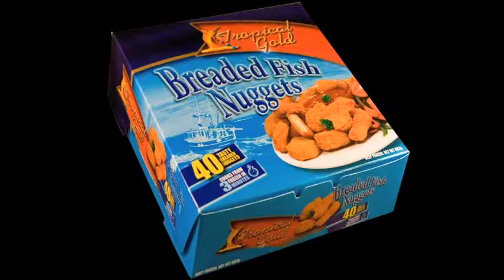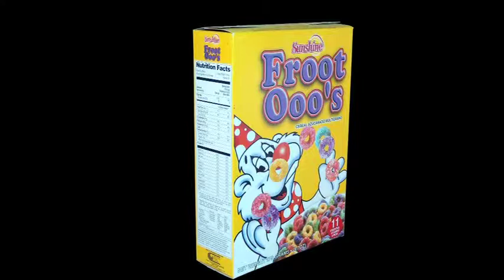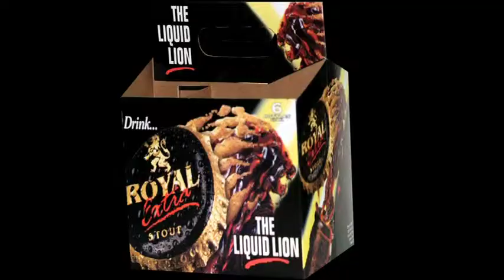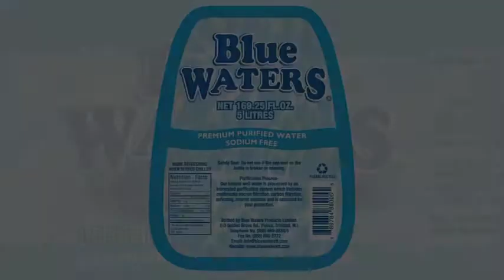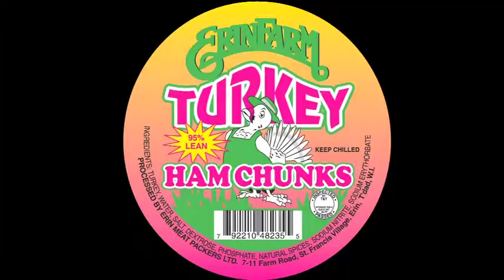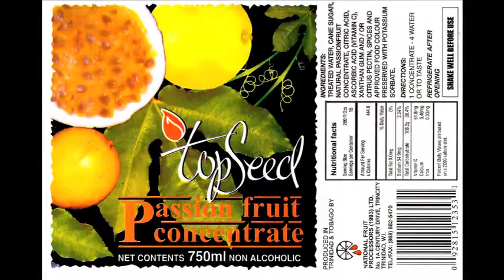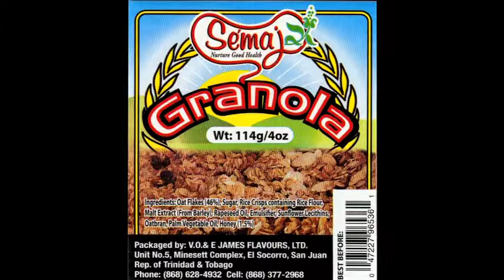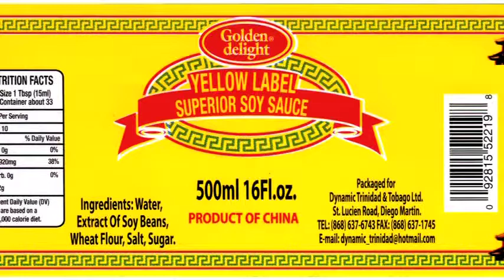Samples of our work